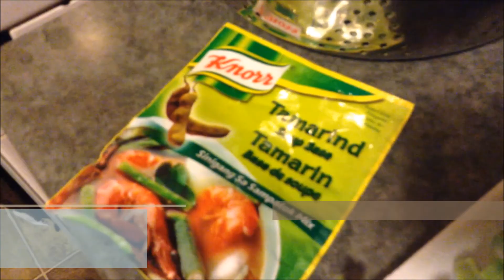Filipino Pork Liempo Sinigang//Life of a Single Mom